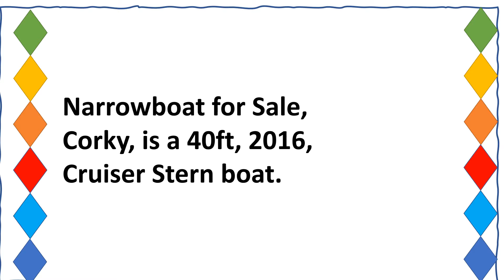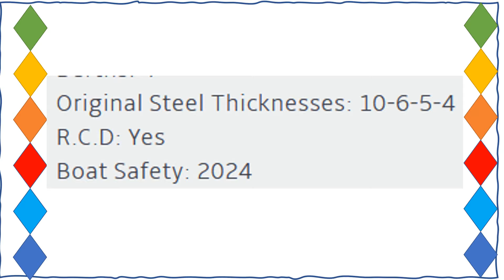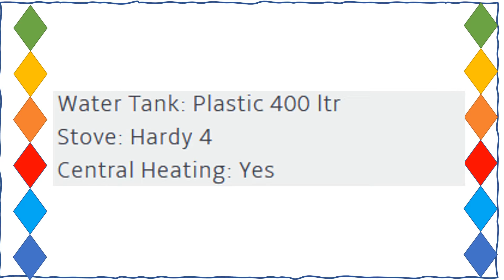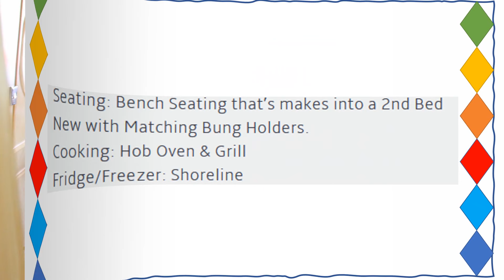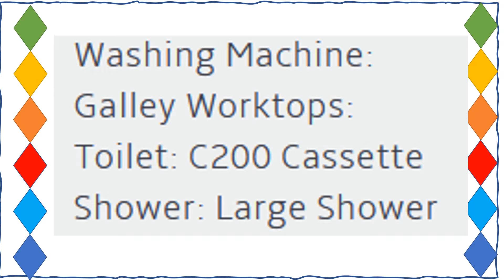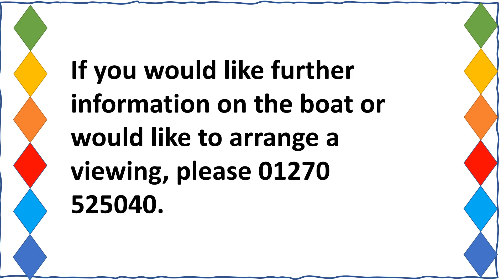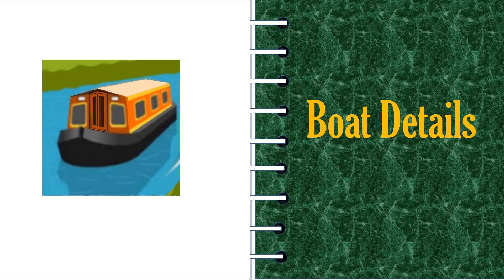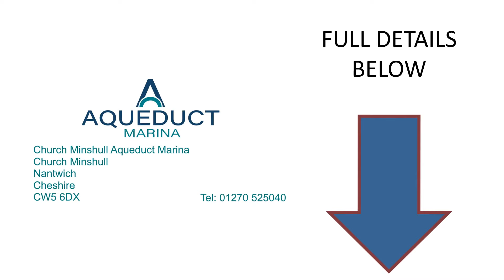narrowboat for sale Corky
Narrowboats for sale Corky

Narrowboat for Sale, Corky, is a 40ft, 2016, Cruiser Stern boat.
It is a spotlessly clean and spacious narrowboat with plenty of storage throughout.
Maintained to a high standard Corky is a good quality vessel that will be sold ready to go.
Perfect for those who may want to liveaboard or use it as a “holiday home”.